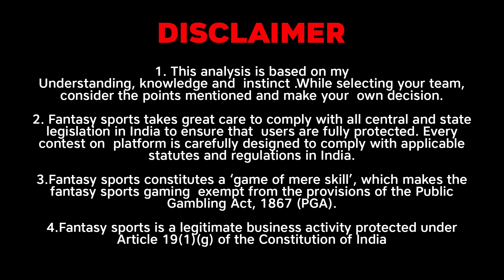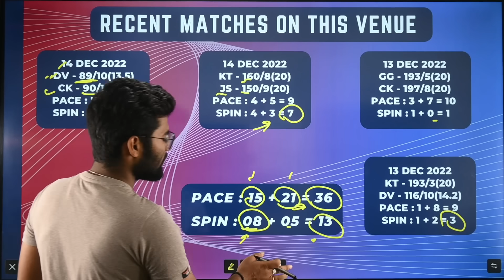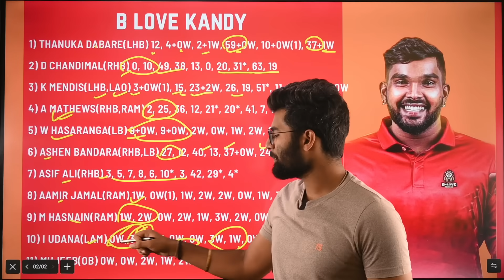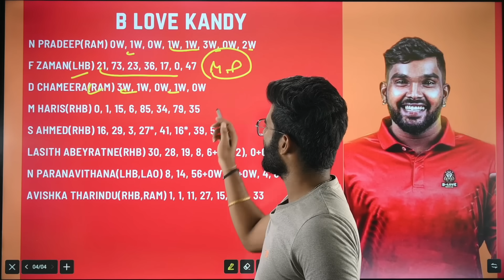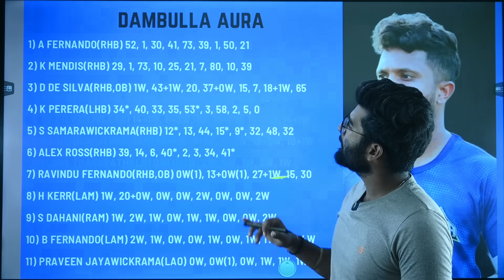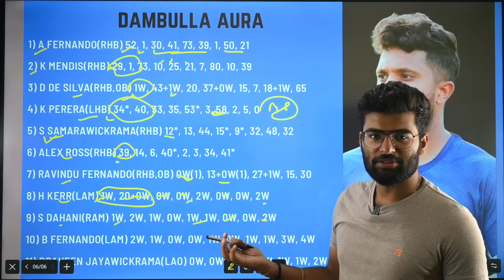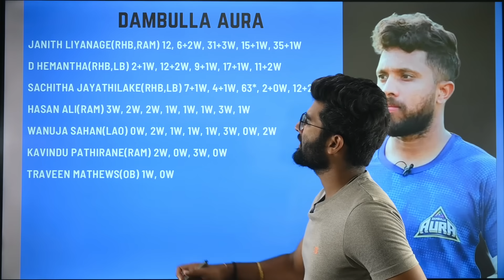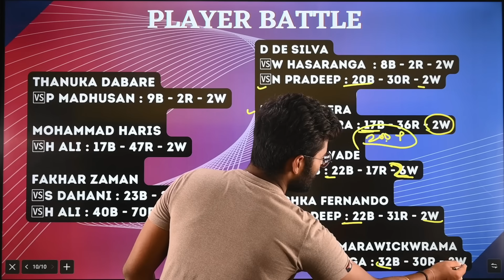BLK vs DA Dream11, BLK vs DA Dream11 Prediction, B-Love Kandy vs Dambulla Aura LPL T20 Team Today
BLK vs DA pitch report
BLK vs DA match stats
BLK vs DA dream11 team today
BLK vs DA today match prediction
BLK vs DA LLP
BLK vs DA T20 2023
BLK vs DA T20 highlights
BLK vs DA highlights
BLK vs DA dream11 analysis
BLK vs DA best dream11 team
BLK vs DA dream11 team prediction
BLK vs DA 2023 Playing11
BLK vs DA T20 2022 MLC
BLK vs DA playing 11
Match Preview & Analysis
BLK vs DA head to head
BLK vs DA live score
BLK vs DA live match
BLK vs DA T20 Dream11 Team
BLK vs DA T20 Match Prediction
BLK vs DA dream11 best team
BLK vs DA Dream11 prediction
BLK vs DA match prediction
BLK vs DA Live
BLK vs DA T20
B Love Kandy vs Dambulla Aura 2023
B Love Kandy vs Dambulla Aura Lanka Premier League
B Love Kandy vs Dambulla Aura T20 Dream11 Prediction
B Love Kandy vs Dambulla Aura
B Love Kandy vs Dambulla Aura 2023 dream11
B Love Kandy vs Dambulla Aura T20 Match
B Love Kandy vs Dambulla Aura Live Stream
B Love Kandy vs Dambulla Aura Live Streaming
B Love Kandy vs Dambulla Aura Head To Head
B Love Kandy vs Dambulla Aura Match Prediction
B Love Kandy vs Dambulla Aura Dream11 Prediction